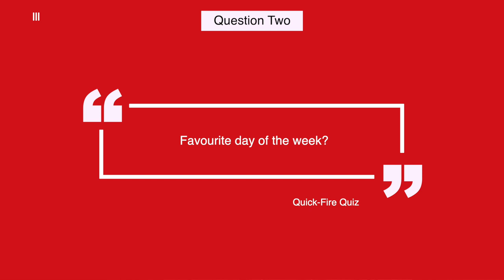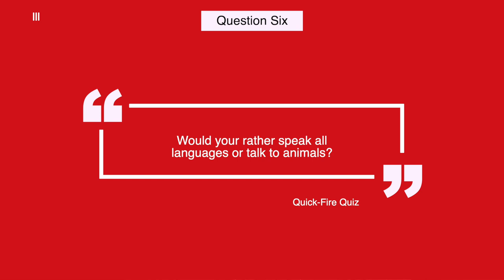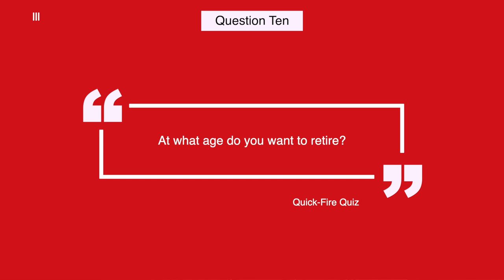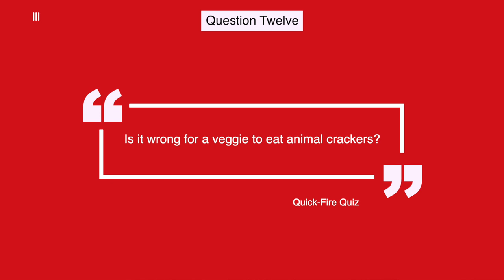Lucy's reveals her secrets in this very personal interview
Find out what Lucy thinks she should be given a 1 out of 10 for. Enjoy this quick fire round of personal questions with Lucy and listen out for the 35 native INT-ADV expressions used throughout the conversation class. 📖 Get this video's worksheet for free to remember the vocabulary

👧🏼 Learn with Lucy:
Watch Lucy's YouTube Channel: @EnglishwithLucy